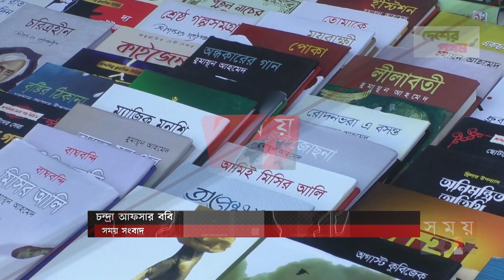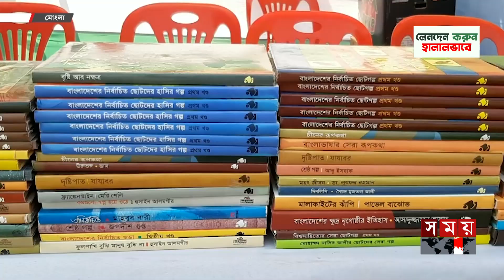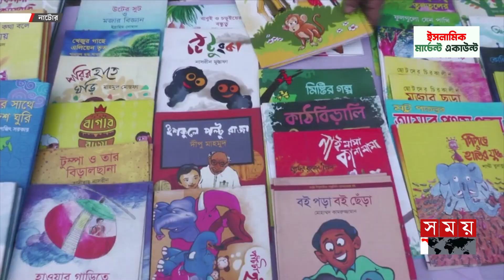সারাদেশে চলছে 'একুশে বই মেলা' উৎসব | Ekushey Book Fair | Boi Mela | Somoy TV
শহীদ দিবস ও আন্তর্জাতিক মাতৃভাষা দিবস উপলক্ষে সারাদেশে শুরু হয়েছে 'একুশে বই মেলা' উৎসব